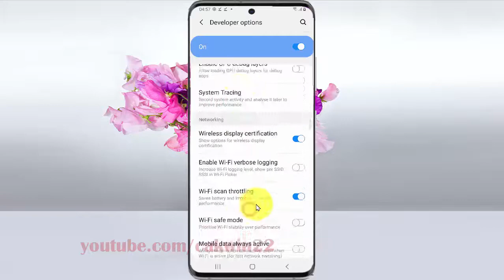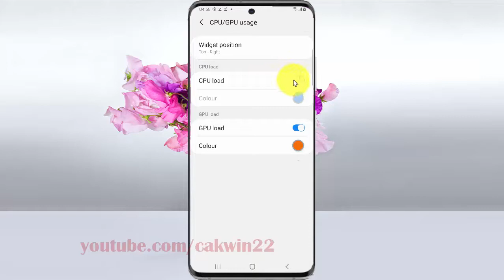Samsung Galaxy S20 : How to enable or disable CPU load (Android 10)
This video show How to enable or disable CPU load in Samsung Galaxy S20.  In this tutorial I use Samsung Galaxy S20 SM-G980F/DS International version with Android 10